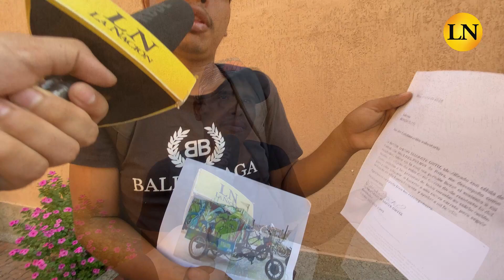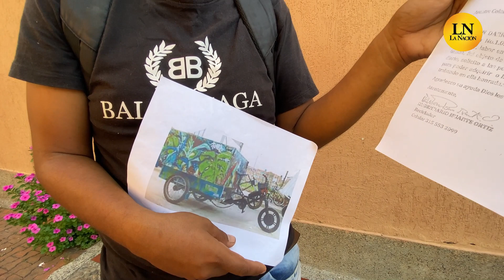Neiva | A Rubén, la delincuencia le arrebató su herramienta de trabajo.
Neiva | A Rubén, la delincuencia le arrebató su herramienta de trabajo. Ahora, este hombre humilde solicita a la comunidad solidaridad y ayuda para recuperar su moto carreta.